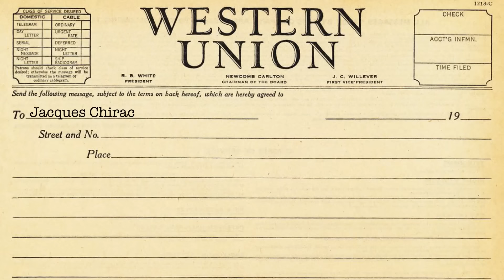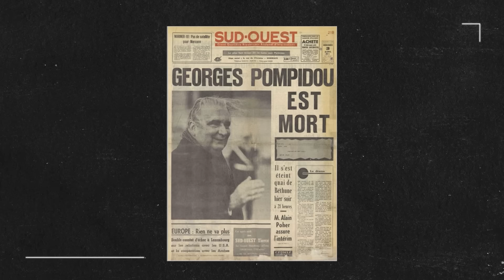La véritable histoire de Jacques Chirac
Pour beaucoup d’entre nous, il était le président de notre enfance, mais peu savent qui il était vraiment. De l’enfant rebelle de Corrèze au bulldozer politique, il a travaillé avec de Gaulle et Mitterrand, avant de passer la main à Sarkozy. Retour sur celui qui a fait le pont entre deux époques, entre deux France, voici l’histoire de Jacques Chirac.

✌️ ME RETROUVER

🗃 SOURCES

Reportage “Jacques Chirac, l'homme qui ne voulait pas être président” - TV5 Monde

Biographie “Chirac - Une vie” - Franz-Olivier Giesbert

Émission radio “Adieu au pouvoir” - “Jacques Chirac, sur la pointe des pieds” - France Inter

Émission radio “Hondelatte raconte” - “Jacques Chirac, naissance d’un destin français” - Europe 1

Émission radio “Quand les politiques échouent” - “La dissolution de Chirac : Comment se tirer une balle dans le pied” - FranceCulture

🍿 CRÉDITS

Une série de Gaspard G
Réalisé par Sam Delhay
Un texte de Brune Thomine-Desmazures, supervisé par Léah Boukobza
Produit par Max Laulom et Gaspard G

Montage : Alphonse Gausslin et Romana Dodici
Motion Design : Héloïse d'Almeida

Merci à Laura Laidi et Augustin Manhes pour leur aide

Musiques de Audio Network et Artlist

✂️ CHAPITRES

0:00 Introduction
01:42 Une jeunesse rebelle : la naissance du Conquérant (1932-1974)
10:52 Une ascension politique en dents de scie (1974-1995)
21:29 Monsieur le Président (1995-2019)
32:15 Conclusion